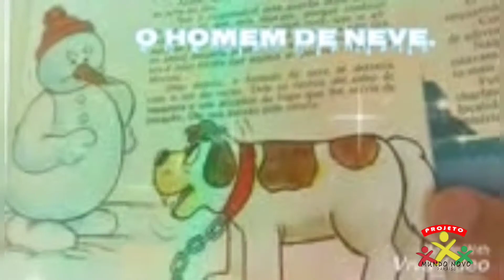Contação de Histórias l Homem de Neve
Contação de Histórias com o professor Ailton. Leitura "Homem de Neve".